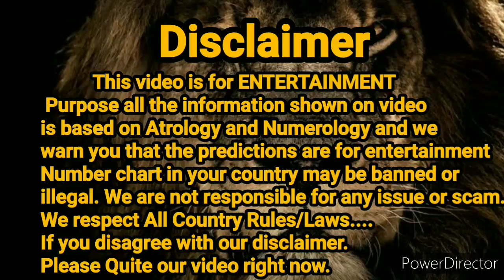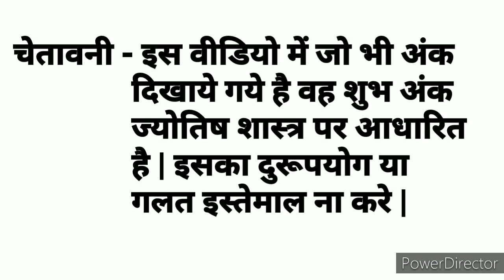Kalyan || 22.09.2021 || Open to Close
Aagar aapko Jodi aur Patte Chaiya toh nichay diya gaye number per call kare aur game ki Jhankari le sakte hae